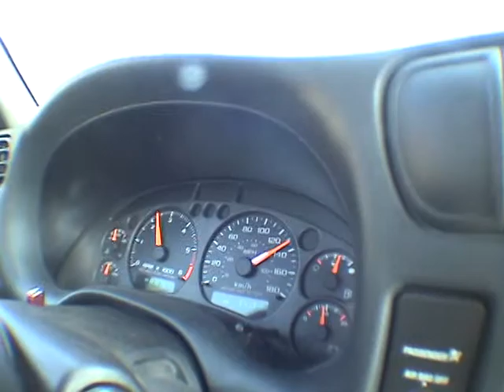roadtrip life is hell bmx video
us roadtrip section